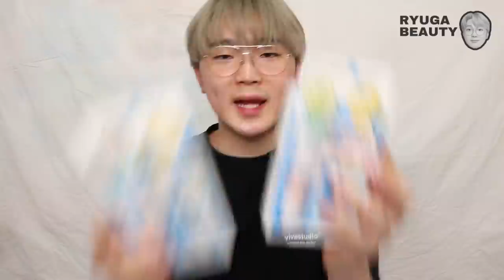ロフト激選アイテム大紹介！気になるアイテムをレビューしちゃうよ🙌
「ロフト コスメフェスティバル 2022SS-2nd-」
全国のロフトで2022年4月16日（土）～2022年5月29日（日）まで開催中!!
 ロフトネットストアでも開催しているのでチェックしてみてください!!

コスメアカウントも新設！こちらもチェックしてください！

てか右上のりゅうがビューティーってなんやねん！！！！！！！

でもかわいいよね

Instagram  ryugaroid

Twitter  ryugaroid

〒153-0042
東京都目黒区青葉台4-7-7　住友不動産青葉台ヒルズ10F　C Channel 株式会社 インフルエンサー部　りゅうが 宛